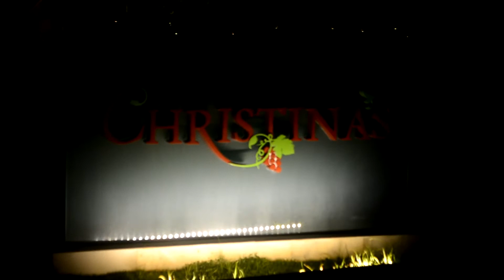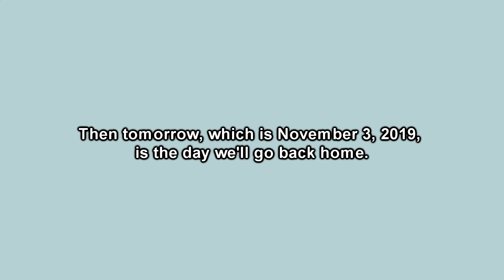Bohol 2019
Hello.
Instead of making separate vlogs I just made one.
I compiled pictures and videos that I took during our 4 days
and 3 nights stay at Bohol.
I only put days one to three because on the
4th day of Christmas (jk), we went back home.

@gomenacy (instagram)